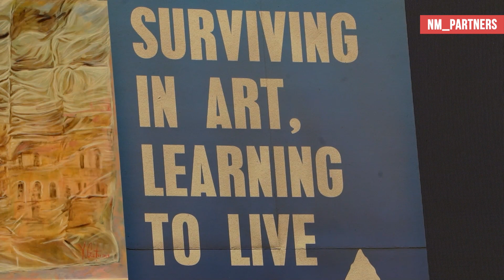Victimele Holocaustului, comemorate prin artă în Chișinău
Și-au propus să păstreze vie memoria victimelor Holocaustului și să-i comemoreze pe cei care au murit din cauza ororilor regimului fascist. Vorbim despre Organizația „Agudat Israel în Moldova”, susținută de „Claims Conference”, care a lansat două proiecte mari săptămâna trecută, unde vor fi implicați studenții de la Academia de Muzică, Teatru și Arte Plastice. Timp de câteva luni, aceștia vor reproduce evenimentele istorice prin intermediul picturilor și filmelor tematice. Tinerii prezenți la eveniment ne-au spus că sunt entuziasmați de oportunitatea oferită.

Material de parteneriat.